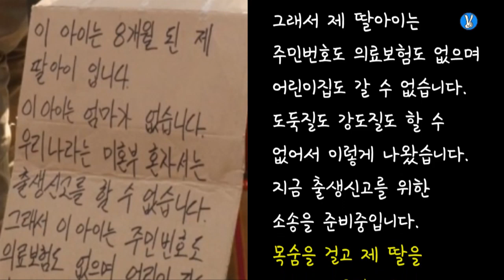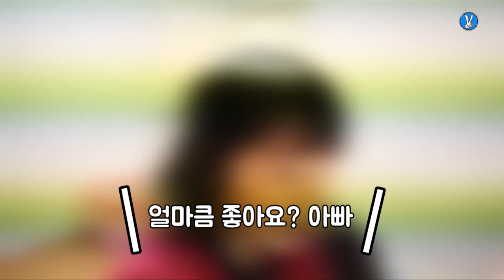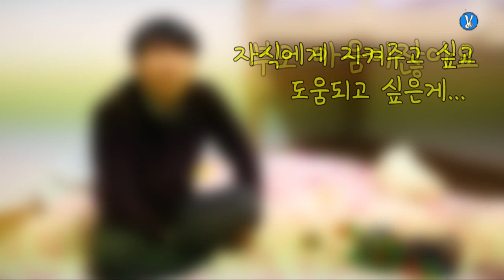"분유 훔칠 순 없어 구걸도 했죠" 극한에 몰린 '미혼부'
사랑이 아빠 김모(40) 씨는 오늘도 삼각김밥으로 끼니를 때운다. 그렇게 돈을 아껴 4살 난 딸이 좋아하는 짜장면을 한 그릇이라도 사주고픈 마음에서다.

천 원짜리 한 장이 아쉬운 생활이지만, 그래도 요즘은 일이 끝난 뒤 어린이집에 사랑이를 데리러 가는 길에서 행복을 느낀다. 불과 얼마 전까지만 해도 김 씨는 예방접종조차 제대로 시키지 못해 쩔쩔매는 처지였기 때문이다.

친모의 행방을 몰라 아이 출생신고까지 1년 이상을 허비한 게 컸다. 출생신고가 안 되니 예방접종을 비롯해 의료보험 혜택을 제때 받을 수 없었다. 김 씨는 "비용 마련 때문에 다음 예방접종 날짜가 아닌 금액부터 묻게 되더라"면서 "주사는 반드시 맞혀야하니까 아무리 어려워도 10만원씩은 항상 준비해 뒀었다"고 말했다.

하필이면 이때 김 씨가 구한 일자리가 퇴폐업소에서 카운터 일을 보는 것이었다. 담배연기가 스며드는 내실에서 사랑이를 눕히고 중간 중간 돌보는 수밖에 없었다. 김 씨는 "먹고 살기 위해 사랑이를 몹쓸 곳에까지 데려온 것이 맘에 걸려 매일 하나님께 손 모아 기도했다"고 말했다.

그렇게 고군분투했지만 김 씨는 결국 사랑이의 병원비를 버텨내지 못하고 신용불량자 신세가 됐다. 사랑이의 폐에 물이 차 중환자실에 2주간 입원하게 됐고, 김 씨는 병원비를 감당할 재간이 없었다.

당시 김 씨는 분유를 훔친 엄마가 선처를 받았다는 뉴스를 보고 똑같이 범행을 저지를 생각까지 했다. 하지만 경찰이 친자등록이 안 된 딸을 자신과 강제 격리시킬까봐 두려워 그럴 수도 없었다고 한다.

결국 김 씨는 길거리에 나앉아 구걸하는 신세에 이르렀다. 하루 벌이는 5만원 정도로 적지 않은 액수였다. 김 씨는 "5만원에 자존심도 버릴 수 있는 내 자신을 보고 아이를 학대하는 기분이 들어 미쳐버릴 것 같았다"고 당시를 회상했다.

사랑이에 대한 책임감 하나로 다시 일어선 김 씨는 현재 여러 개의 아르바이트로 생계를 이어가고 있다. 김 씨는 "아이에게 부모 둘의 사랑을 주지 못하는 고통을 줬는데, 여기서 양육마저 포기하면 또 잘못을 선택하는 것"이라고 말했다.